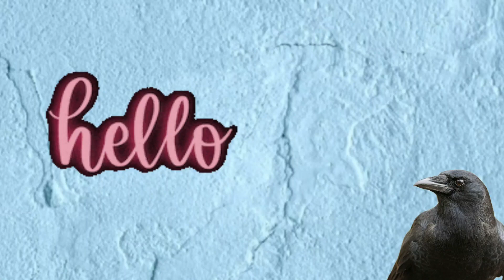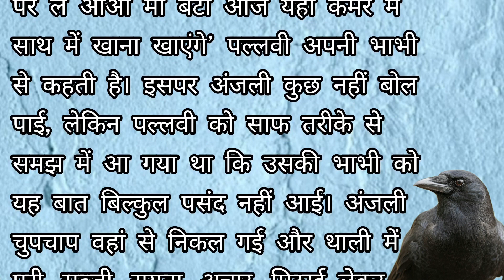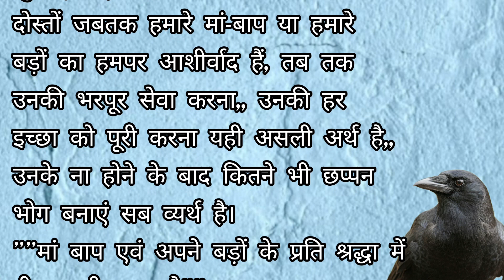Viral मां का श्राद्ध या दिखवा | Moral Story | Lessonable story| Lessonable kahani| Motivational tale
मां का श्राद्ध या दिखवा | Moral Story | Lessonable story | Lessonable kahani | Motivational tales |

Hello friends, I have uploaded very selected videos in my channel of this motivational tales. My channel makes very clean family videos which can give a good thought and lesson. If you like it please

kahani
कहानी
Viral
Viral Kahani
Kahani Viral
Viral motivational story
viral story
viral stories
Viral Channel
Kahani ki kitaab
Kahani ki kitab
Kahani channel
Kahani chanel
Kahani suno
Kahaniyan
Story in hindi
Hindi Stories
Hindi Story
स्टोरी
story 2023
tales 2023
motivational 2023
kahani 2023
Story telling
Story diaries
Story diary
Story diery
Story for family
Story world
Moral story
Motivation
Moral story in hindi
Motivational story
Lessonable story
Lessonable kahani